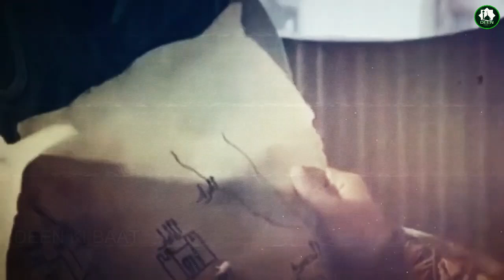Hazrat Khalid Bin Waleed RA Accepting Islam | Hazrat Khalid Bin Waleed Ka Qabool-e-Islam _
Welcome to Deen ki Baat! Our channel is dedicated to exploring different aspects of Islam and providing practical guidance on how to live a life in accordance with its principles. Join us as we dive deep into the Quran, Hadith, and other Islamic texts to uncover the timeless wisdom and guidance they offer.